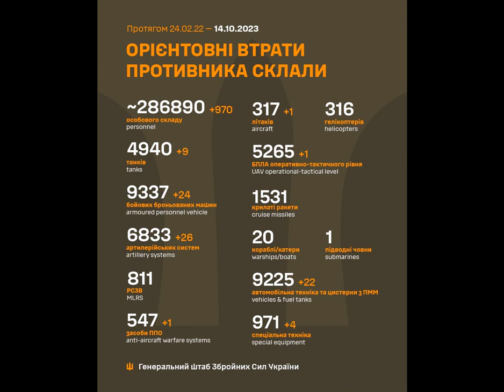ВСУ уничтожили еще 970 оккупантов и более 25 артсистем: Генштаб обновил потери РФ.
ВойнавУкраине ГенштабВСУ За прошедшие сутки, 13 октября, украинские военные ликвидировали еще 970 российских террористов. С начала полномасштабного вторжения Россия потеряла около 286 890 единиц личного состава. Об этом пишет РБК-Украина со ссылкой на Facebook-страницу Генерального штаба Вооруженных сил Украины. Общие боевые потери противника с 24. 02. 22 по 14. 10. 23 ориентировочно составили:. личного состава - около 286 890 (+970) человек ликвидировано;. танков - 4940 (+9) ед. ;. боевых бронированных машин - 9337 (+24) ед. ;. ар